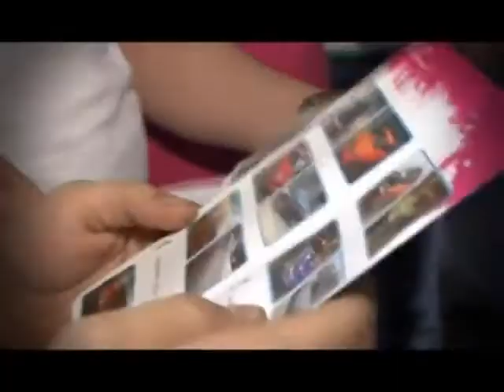152 - Виртуалити Ver. 2.0 (ТК "MTV Russia", 2010 год) Макс Васильев - 480p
152 - Виртуалити Ver. 2.0 (ТК "MTV Russia", 2010 год) Макс Васильев - 480p

НОВОСТИ:
- Недавно стали известны подробности Half-Life 2: Episode Three

НОВОСТИ, review:
- Metal Gear Solid: Peace Walker (PSP)
- Prince of Persia: The Forgotten Sands (теперь и на PC)

НОВОСТИ, preview:
- Darksiders (июль; теперь и на PC)
- Need for Speed: World (20 июля;PC)

НОВОСТИ, gamestyle:
-  Недавно в известном компьютерном клубе "Click-net" прошло мероприятие, в котором настоящие стритрейсеры гоняли на виртуальный машинах в Need for Speed вместе с обычными геймерами.

Гаджет:
- Кресло для виртуальных гонок разработанный народными умельцами.

Эксклюзив:
- Singularity (25 июня; PC, PS3, Xbox 360)

Константин Подстрешный, Игорь Белкин и Илья "Мэддисон" против игр:
- COLLAPSE: Ярость;
- Буратилло идет по следу;
- Blur.
Ведущий:
- Макс Васильев

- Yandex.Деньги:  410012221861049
- QIWI: по нику - INQUISITORALEX